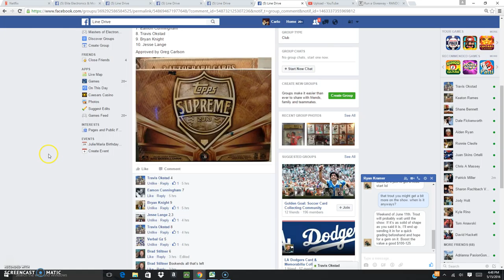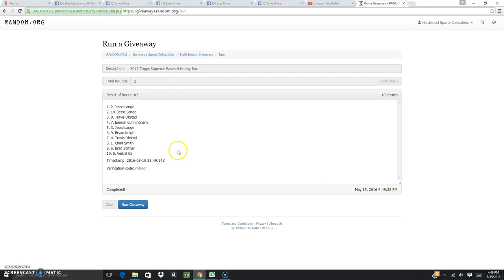2013 Topps Supreme Baseball Box Razz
Grats